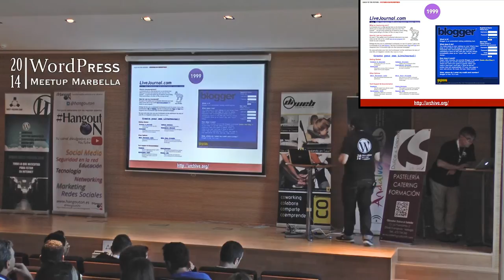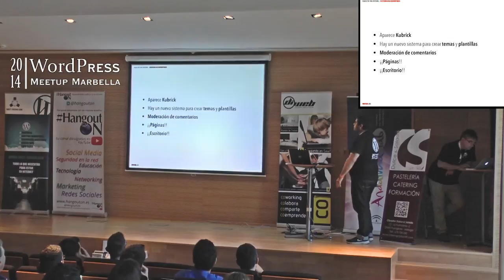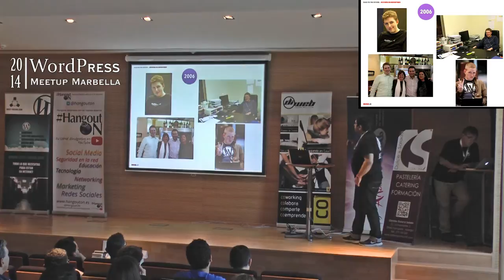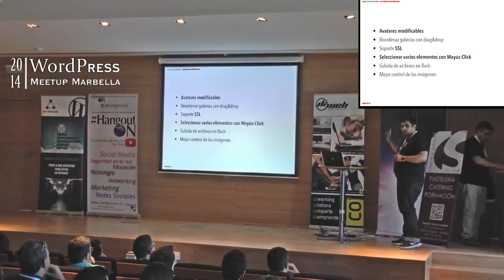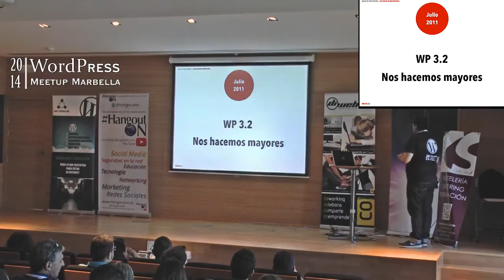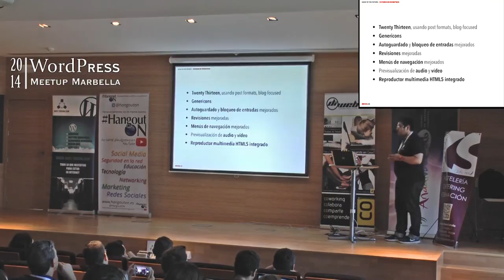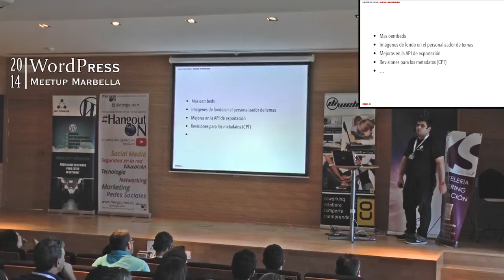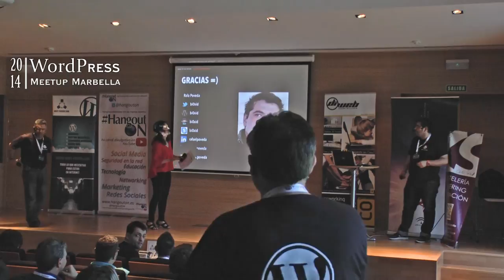La historia de WordPress paso a paso - WPMarbella 2014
Las 25 versiones de la historia de WordPress en una estupenda retrospectiva con todos los puntos clave para conocer cómo ha llegado a convertirse WordPress en el sistema de gestión de contenidos (CMS) más usado en el mundo. Un repaso que va desde los primeras incursiones de Matt Mullenweg con b2/cafelog hasta los avances de la nueva versión 4.0, realizada por Rafael Poveda en la II WordPress Meetup Marbella 2014.

Rafa Poveda CTO de Mecus, empresa dedicada a ofrecer soluciones de comunicación en redes basada en WordPress. Consultor y miembro de la comunidad de WordPress en español, validador de traducciones y encargado de la parte técnica de las mismas.